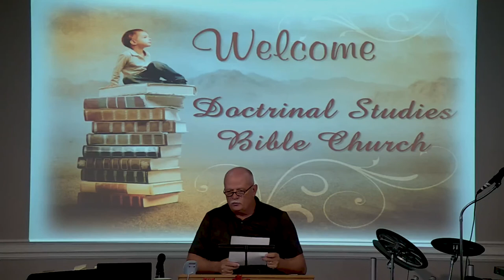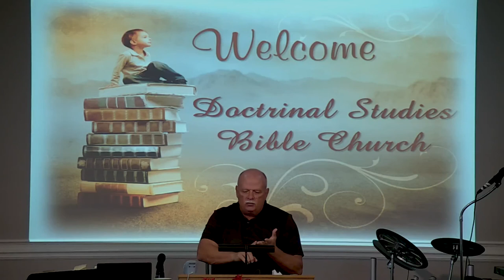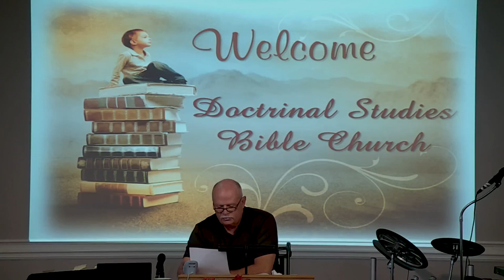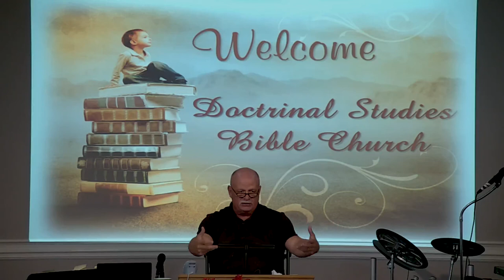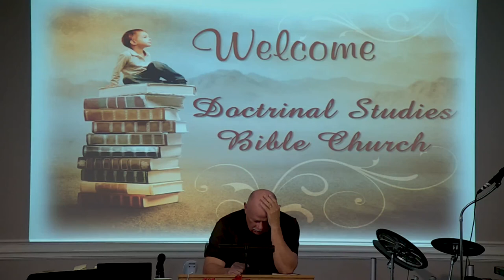DSBC - Al Rosenblum - Law of Love - Love Liberty and Expediency - Sept.. 16th. 2018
Series: Law of Love

Lesson: Love Liberty and Expediency

Text: 1 Cor 8:1-13; Rom 14-15